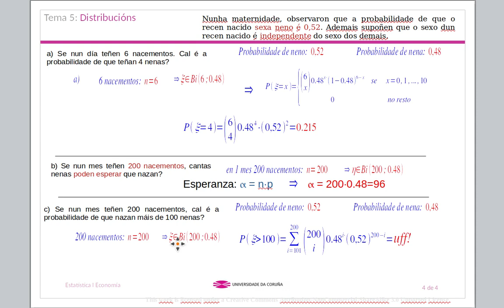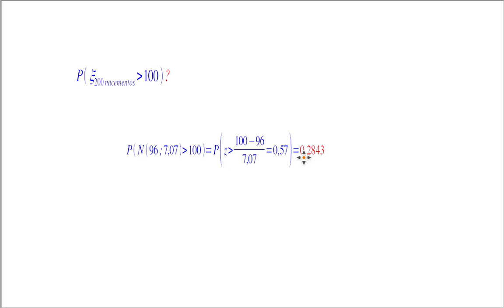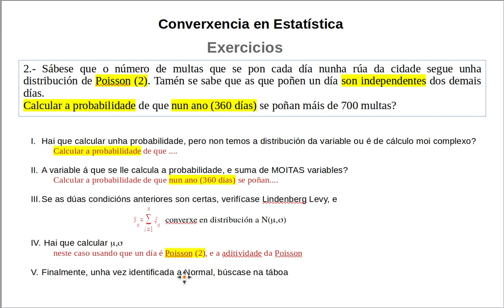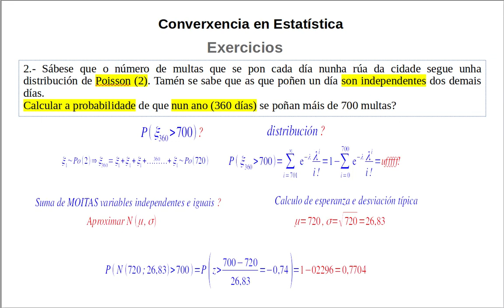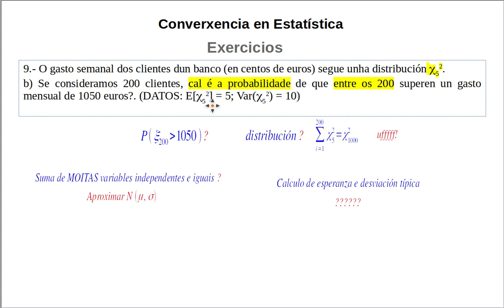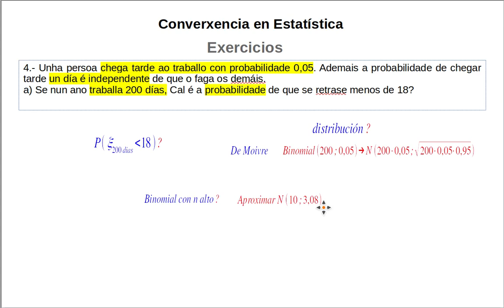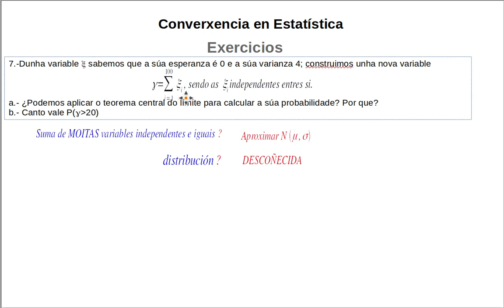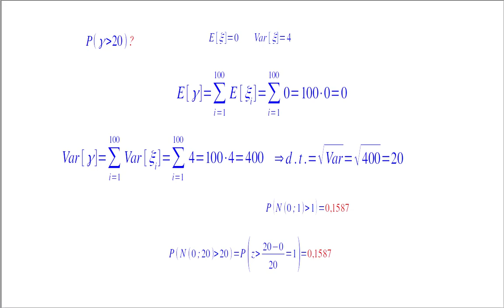Eco1 T6Ex a 11 2 9 4 7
Exercicios de converxencia: Teorema Central do Limite